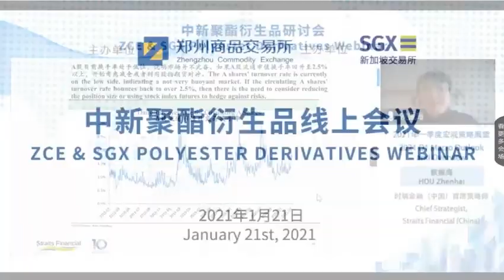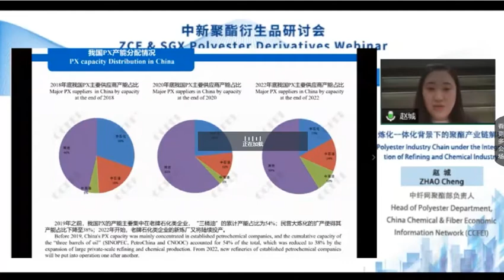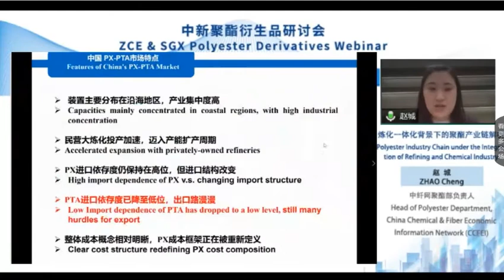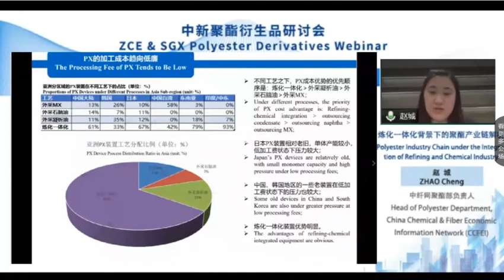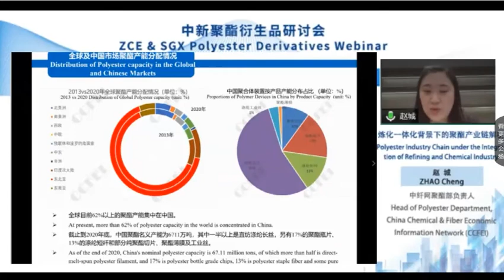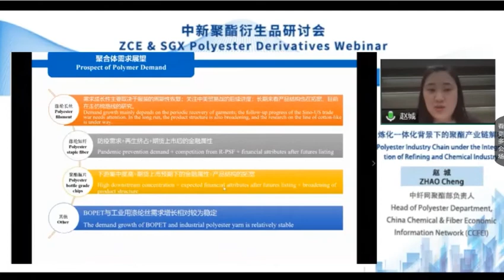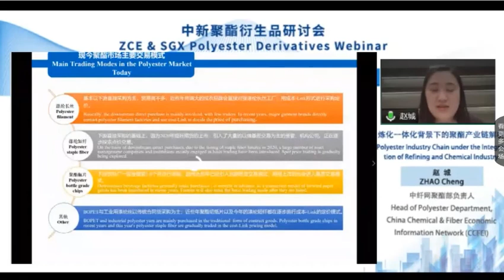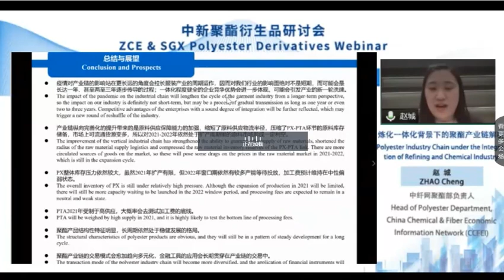#1:Topic - Polyester Industry Chain under the Integration of Refining and Chemical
IndustrySpeaker : ZHAO Cheng, Head of Polyester Department, China Chemical & Fiber Economic Information Network (CCFEI)